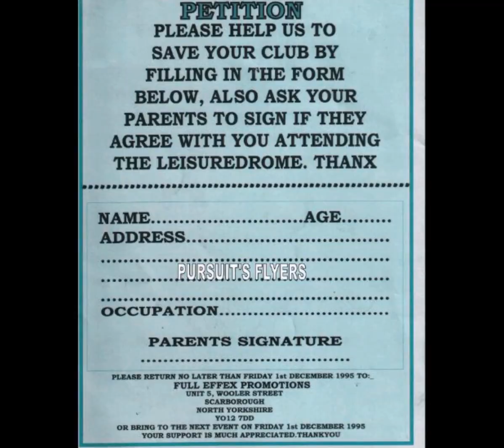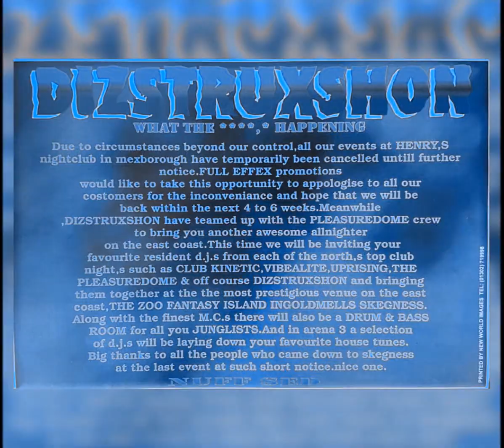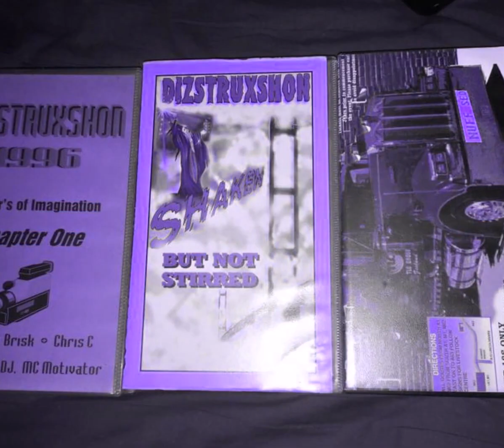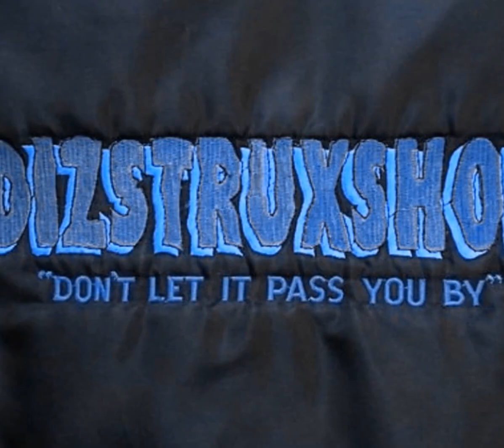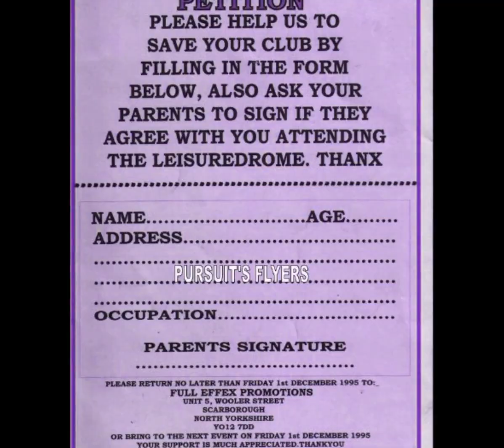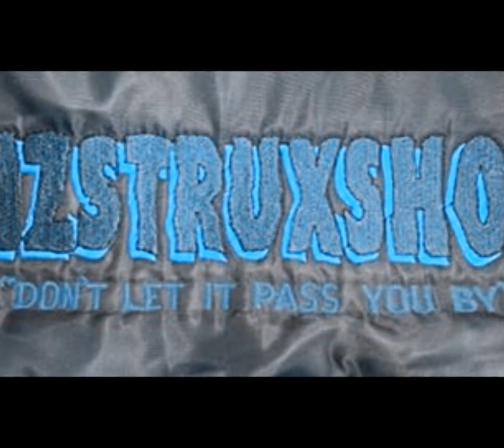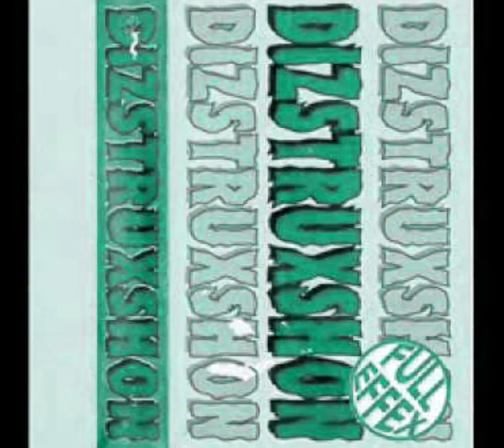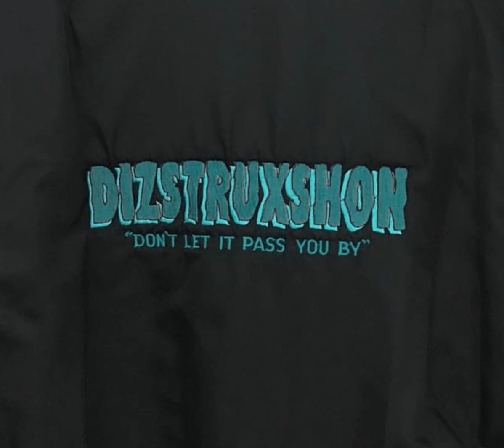DIZSTRUXSHON - DJ M ZONE MC JD WALKER NATZ MARCUS 11-3-1994 SIDE B